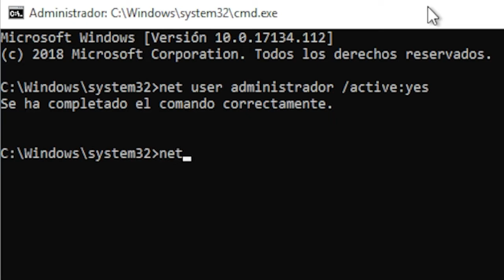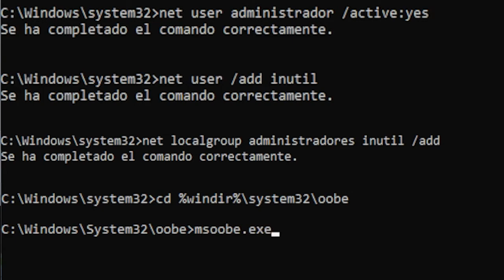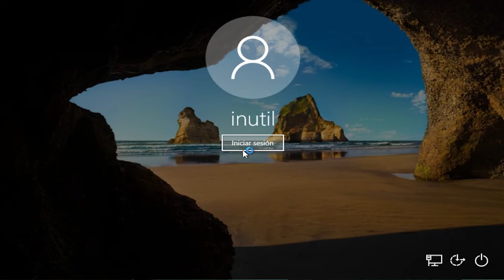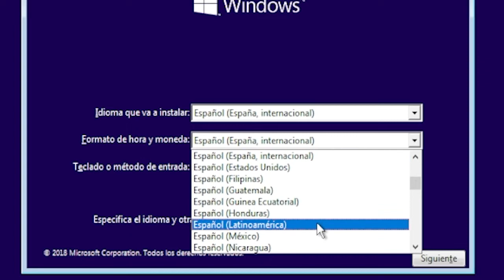Solución OOBEREGION, OOBESETINGS, OOBE...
Presiona la combinación de teclas "Shift + F10" o si es laptop y no funciona usa "Shift + Fn + F10" para entrar al cmd.

INGRESA LOS COMANDOS:
net user administrador /active:yes
net user /add USUARIO CONTRASEÑA
net localgroup administradores USUARIO /add
cd %windir%\system32\oobe
msoobe.exe

Eliminar los usuarios Administrador y DefauldUser0:
net user administrador /active:no